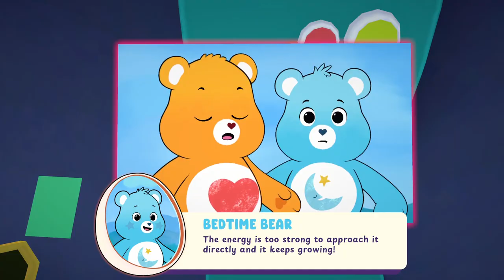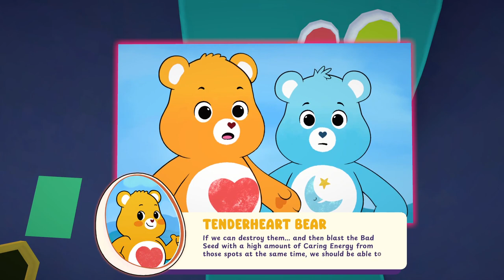Care Bears: To The Rescue - Steam Next Fest: October 2024 Demo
Care Bears: To The Rescue is a brand-new action-platformer set in the world-renowned Care Bears universe, drawing direct inspiration from the original animated show “Care Bears: Unlock the Magic”!

Funshine Bear, Grumpy Bear, Share Bear, Cheer Bear and Good Luck Bear are on a mission to save the Silver Lining from Bluster’s most devious and daring plan so far! A ginormous, uncontrollable Bad Seed is wreaking havoc across the Silver Lining. If it isn’t stopped soon, the entire land and its inhabitants will be in big trouble!

Equipped with their Belly Badge Powers, the Care Bears will need to travel to 5 different areas to collect Caring Energy in order to fill up “Heart Cannons” and defeat the evil creations of the Bad Seed. They might even meet some familiar faces along the way...

Developed by Polygoat
Published by Forever Entertainment S.A.

FUN FACT: Let's see... the rest of Forever Entertainment's 2024 line-up includes Front Mission 2: Remake, Night Slashers: Remake, Rise Eterna War, Until The Last Bullet and Blocky Farm.